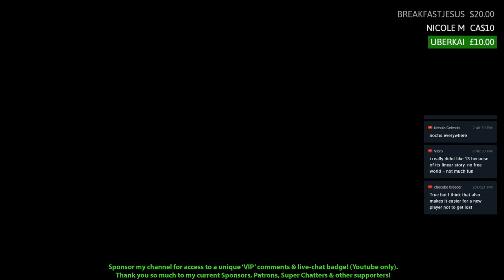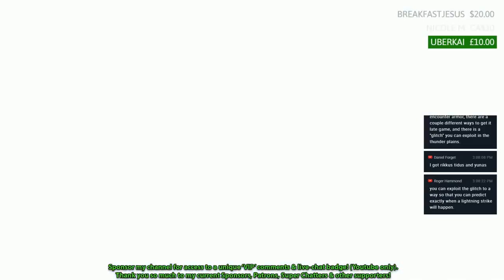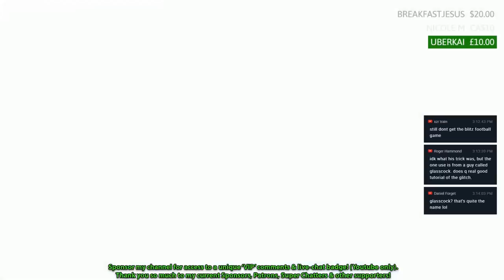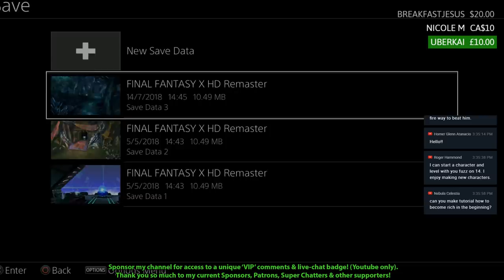Final Fantasy X HD Remaster PS4 Playthrough - Macalania Woods & Butterfly Mini Game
Welcome to my live stream for Final Fantasy X HD Remaster (PS4)

During this stream, we did a touch of grinding in order to boost our party's stats and then we proceeded through Macalania Woods and did the first few parts of the Butterfly mini game.

Something I am trying to bring awareness to at the moment is the Sponsor button. Sponsoring a live streamer is Youtube's answer to Twitch's 'subscribe' feature and this is a great means of supporting not only my live streams but also my Youtube channel in general. You can use the Sponsor button to set up a monthly donation amount (the amount is decided by Youtube based on your currency), by credit card or Paypal and it can be cancelled whenever you wish.

As a sponsor, you will receive a dedicated 'VIP' badge that is displayed with your name in Live Stream chats and comments made on my videos. As we build up more sponsors we can unlock custom emoticons for use by sponsors in live streams too! Thanks so much for your support.

Support the Fuzzfinger Gaming channel by becoming a Patron!

You can purchase Final Fantasy X/X-2 HD Remaster for PC (Steam) here, for a bargain price and you will also support my 'let's plays' by doing so!

Welcome to my let's play of Final Fantasy 10 HD Remaster for the PS3 (and now PS4). I have really been excited about this one, having not played the game since it was first released... but don't worry... I have fully prepared for a 100% walkthrough!

If you're just getting started with my video walkthrough, I have now killed the game's hardest superboss and have finished uploading the final episode of this series. For those who want to follow from the beginning, this walkthrough / playthrough is now fully complete and will take you right to the very end of the game by showing you how to beat the main story and all optional content to boot - including all of the game's hardest optional content!

I hope you enjoy this let's play, and I hope you will consider liking this video :-)

Please sit back and enjoy the episode,

Fuzz

Final Fantasy X HD Remaster PS4 Playthrough
 - FF10 Walkthrough / Let's Play FFX